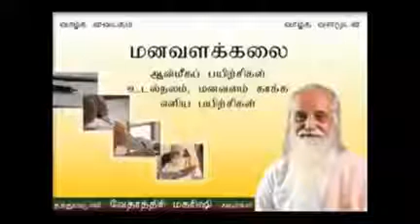மனவளக்கலை - வேதாத்திரி மகரிஷி Manavalakalai -Vethathiri maharishi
மனவளக்கலையை பற்றியும்,  பயிற்சி திட்டங்களை பற்றியும் ,- வேதாத்திரி மகரிஷி அவர்கள் ஆற்றிய உரை